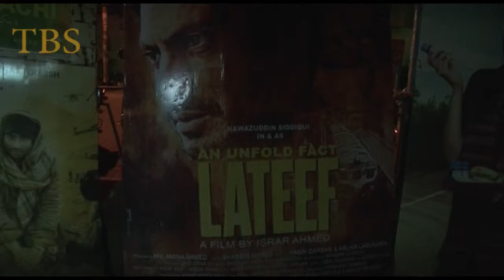Ateef Film Public Review